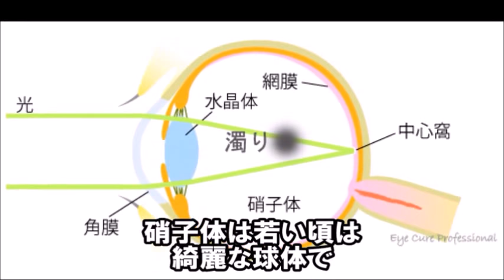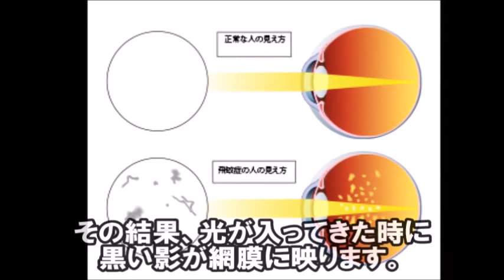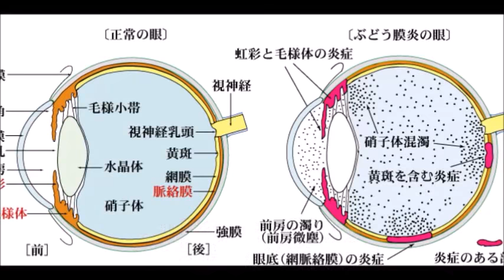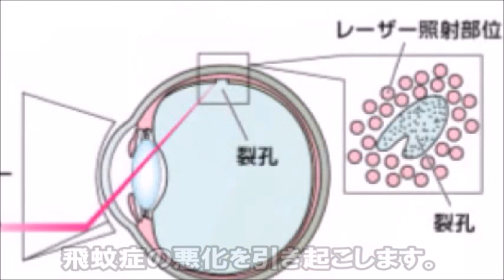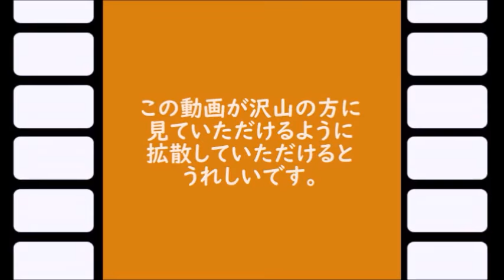【衝撃】今すぐ確認! この症状は「目の病気」の危険なサインかも！ 飛蚊症を疑うべき症状とは‥【健康雑学】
あなたは目の前を糸くずのようなものや、

虫のようなものが飛んでいるように見えたことはありませんか？

特に白い壁を見ると見えるそうです。

こんな症状があれば、飛蚊症を疑った方が良いかもしれません。

飛蚊症は視界に小さなゴミや虫など、浮遊物が飛んでいるように感じる病気です。

【関連動画】
神田正輝の世間のイメージとは違った半生に涙が止まらない…聖子に振り回された苦悩の結婚生活と娘・沙也加への父としての想いとは…

りんごちゃんがテレビから消えた理由とは…2019年に大ブレイクしたものまねタレントの意外な実家や驚きの交友関係、現在の活動とは…

由美かおるの現在と事実婚関係にあった相手に驚きを隠せない…TBSの時代劇「水戸黄門」でお茶の間を魅了した名女優の今とは…

木村一八の破天荒すぎる人生とまさかの現在に驚きを隠せない…父・横山やすし譲りのヤバい言動と熱愛関係にあった大物歌手とは…

三浦友和の妻・山口百恵への“ある想い”に涙が止まらない…過度な報道をするマスコミから妻を守り抜くと決めた後の行動に心が震えた…